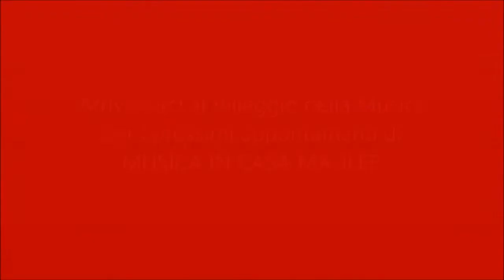Inaugurazione MUSICA IN CASA MAHLER - 29 luglio 2017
Un pittoresco e soleggiato villaggio situato nel cuore delle Alpi svizzere, giovani musicisti di talento, ospiti d'eccezione, capolavori del repertorio pianistico e da camera, corsi, seminari, masterclass e proiezioni video: sono questi i principali ingredienti che fanno del "SobrioFestival" e di "Musica in Casa Mahler" due avvenimenti fuori dagli schemi e unici nel loro genere. La direzione artistica è curata da Mauro Harsch.

Il SobrioFestival si svolge durante il mese di luglio nella Chiesa di San Lorenzo e in Casa Mahler

Il Villaggio della Musica si trova a Sobrio (Valle Leventina, Svizzera) e comprende una cinquantina di case situate nel nucleo del paese; ciascuna di esse porta il nome di un compositore. Cuore del Villaggio è la Casa Gustav Mahler mentre la Casa Francis Poulenc funge da punto d'appoggio per l'alloggio di studenti, docenti e musicisti ospiti